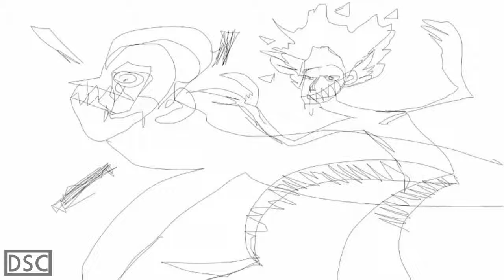I could do that My thoughts on abstract art